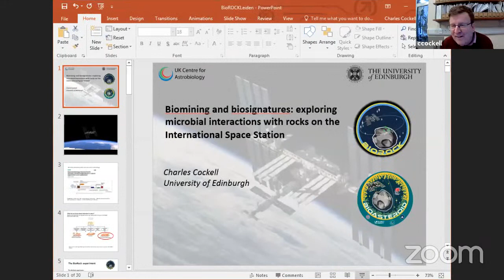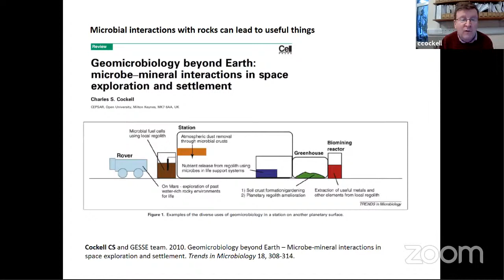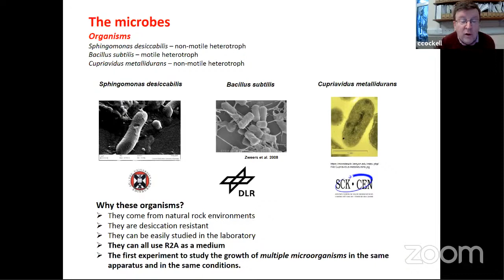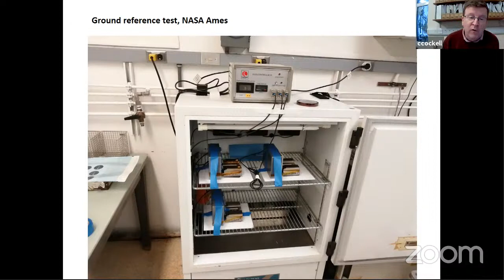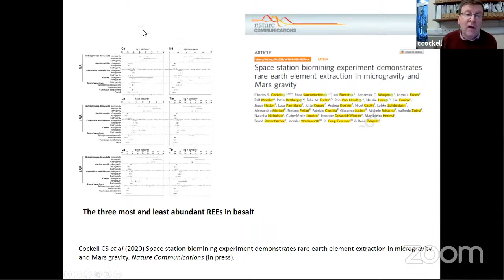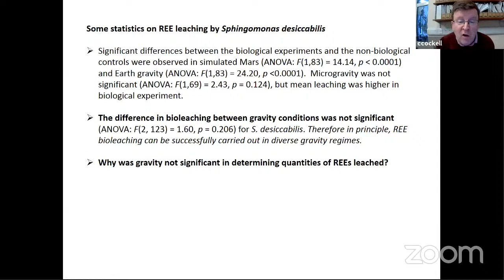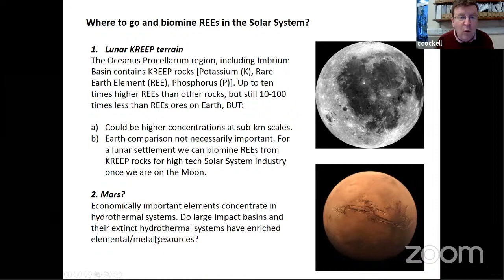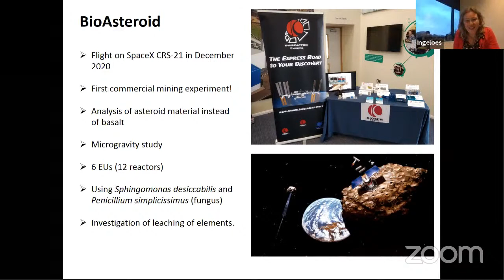Microbial interactions with rocks on ISS - Prof Cockell - Origins Center Webinar, 10 Nov. 2020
Microbes are used for many industrial processes on Earth and their remains and chemical activities are the basis of life detection efforts on planetary bodies like Mars. I will describe and present results from our recent BioRock experiment on board the International Space Station in which we demonstrated for the first time biomining in space. We were able to demonstrate biologically-enhanced and rare earth element vanadium extraction from basalt, an abundant constituent of the lunar and Martian surface in microgravity and simulated Martian gravity, with implications for bioindustrial processes to support a human presence beyond Earth and life detection. We were able to study biofilm formation and microbial growth under altered gravity conditions. This talk will not only discuss scientific results, but could be useful for those planning their own space experiments.